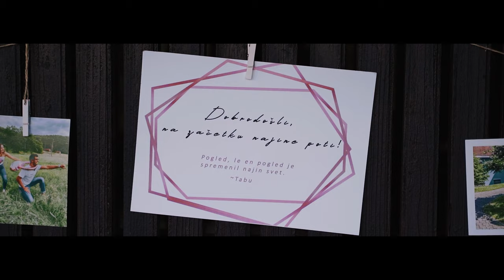Poročni video | Sanja + Rok | Poroka | Pri Momi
Lokacija: Pri Momi
Organizacija, dekoracija, nakit in dodatki: S'Adore
Video: Snapbox Production
Foto: Tadej Pusnik Photography
Glasbena skupina: BLUE PLANET
Glasbeni gostje: Luka Basi | Ekaterina Lepoša
Obleka: Sanjska Obleka
Cvetje: Cvetličarna Tajda
Prstana: Zlatarna Celje
Ličenje: Many loves by Sabrina
Catering: Nana

Snemanje celodnevne poroke v produkciji Snapbox Production. Avgust 2020.